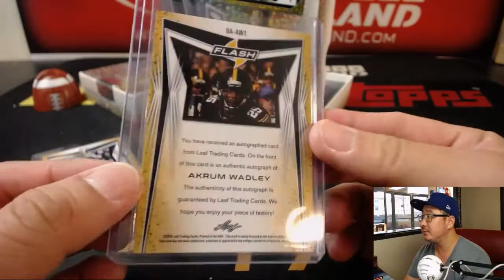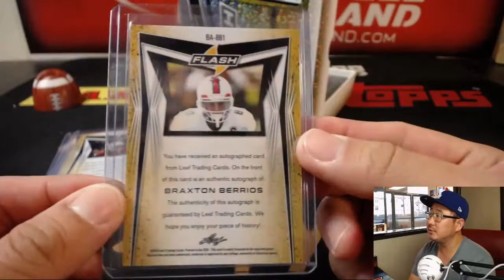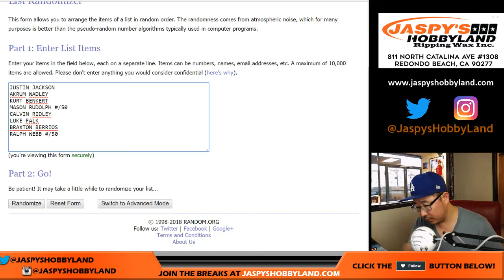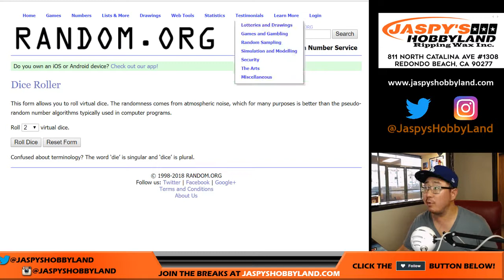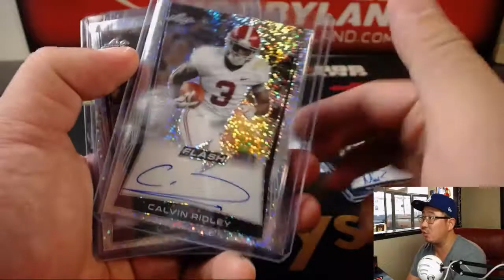Fr, 09/21/18 [2Box RH] #17 - 2018 Leaf FLASH Football (NFL)